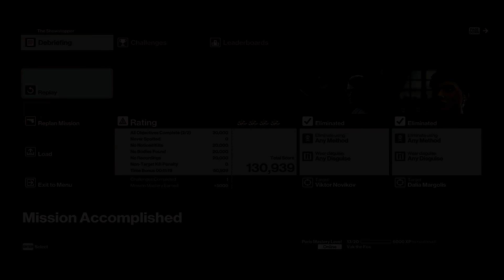FASHION, SECRETS, AND FIBER WIRE | HITMAN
After much delay due to technical difficulties, we join Vak as he assumes the role of the legendary Assassin/Clone Baby/Real-Life Mr. Clean, Agent 47...attending a fashion show?

...Mind you, this hit was executed very sloppy...but eh!  Details!